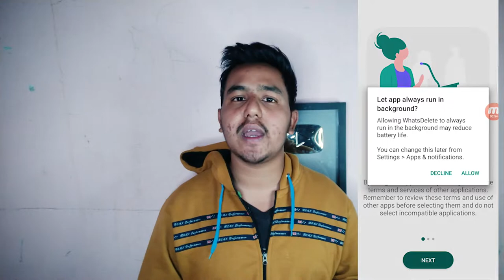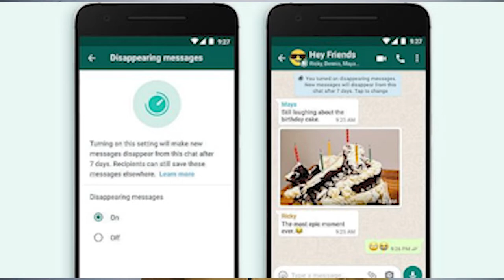Whatsapp Cool Tricks of 2020 You Should Know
Some Questions , FAQ

12. How to send Whatsapp message without showing online ?
11. How to check and whats-app message delivery and sending time ?
10. How to send whats-app message without saving number ?
09. How to hide and disable blue tick of message seen option ?
08. How to write different text styles in whats app chat ?
07. How o listen whatsapp voice messages secretly ?
06. How to export whatsapp chat to email ?
05. How to enable fingerprint lock on whatsapp ?
04.  How to free-up storage in whats app chats ?
03. How to use double whatsapp in a single device officially ?
02. How to make whats-app stickers ?
01. How to avoid to adding in groups ?